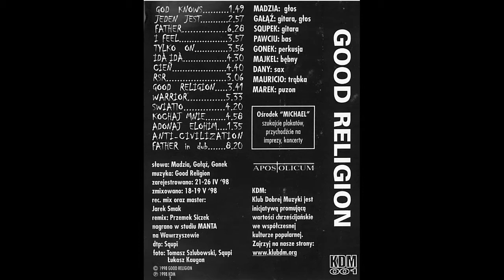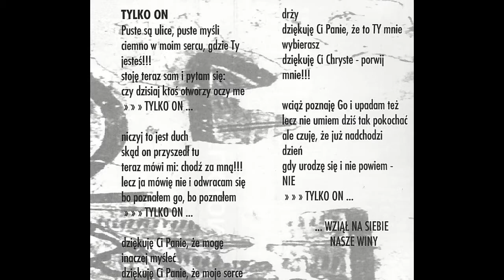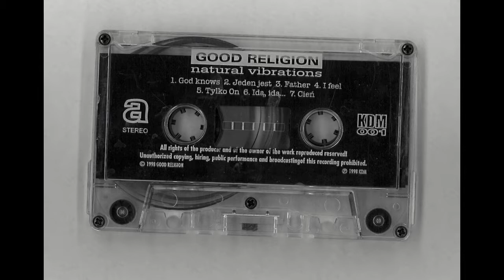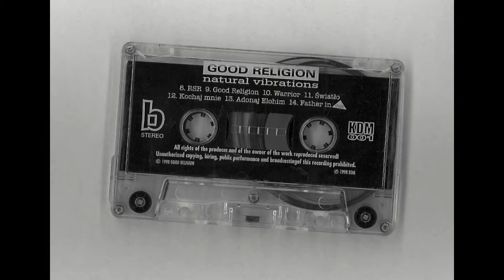Good Religion – Kochaj mnie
„Kochaj mnie” – piąty utwór na stronie B kasety „Natural Vibrations” zespołu Good Religion (KDM 001).

Tekst:
Na niebie świeci tyle gwiazd
A Ty jedną miłość masz
W Twoim sercu uczucie tkwi
Więc nie zamykaj serca drzwi
Teraz już wiem ja kocham Cię
Morze rozpaczy rozstąpi się
Słońce splecie dłonie dwie
Pieśń miłości uniesie się
Duszą i ciałem oddam się